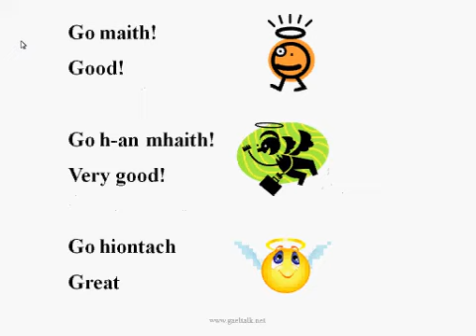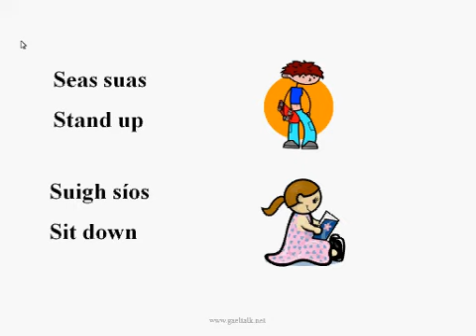Gnathchaint an Lae - Everyday Phrases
Learn some Irish language everyday phrases with Gaeltalk.net - Gaeilge ar líne. for a range of online Irish language e-learning and training services. Gaeltalk.net can help you reconnect with your native language, develop your Irish language skills and prepare for the Leaving Certificate Irish exams.